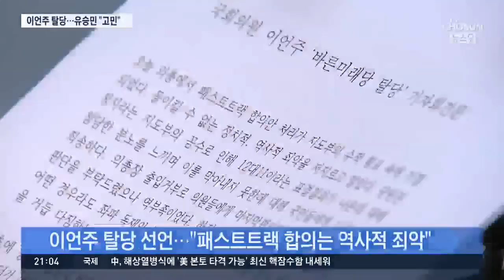이언주 "탈당", 유승민 "당 진로 고민"…분당 가시화?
바른 미래당 의원총회에서는 찬성 12 반대 11 간발의 차이로 신속처리법안 합의가 추인됐습니다. 유승민 전 대표를 비롯한 반대 의원들은 당의 진로를 고민하겠다고 했고, 당원권 정지로 투표에 참가하지 못한 이언주 의원은 즉각 탈당을 선언했습니다.